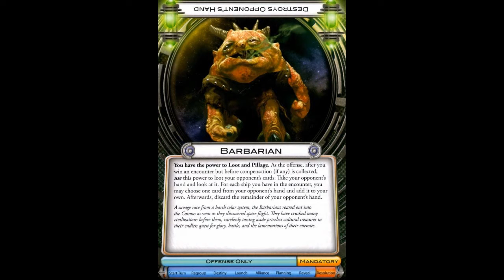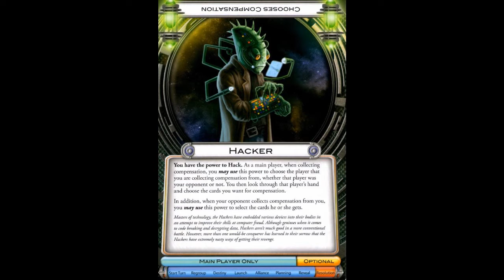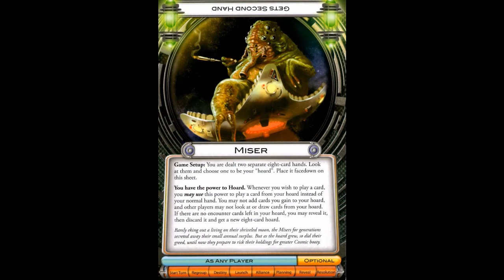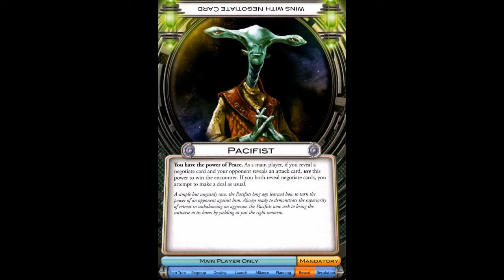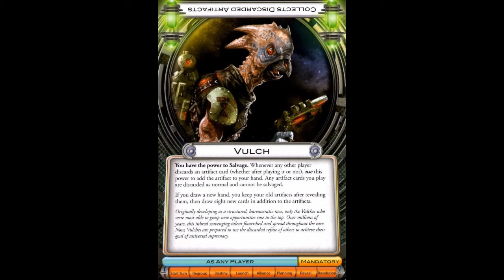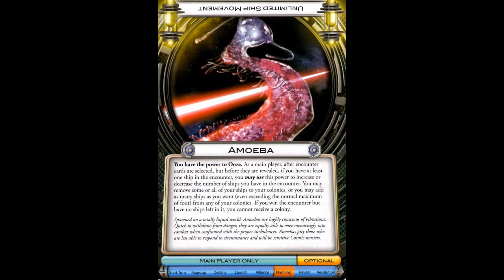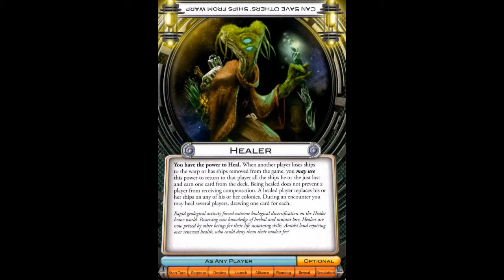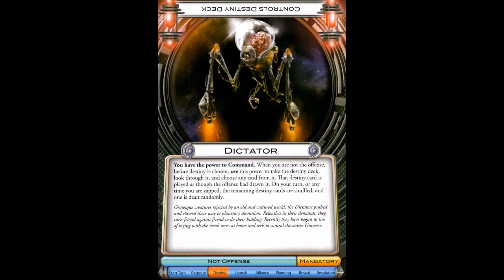Cosmic Encounter Aliens (base set)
As promised, this is simply me reading every one of the alien cards in the core set of Fantasy Flight's Cosmic Encounter. The best part about this game is the huge array of alien powers. No game can be played the same way. I've arranged the aliens in this video first by color (they are broken up into "green" "amber" and "red" depending on the difficulty of their power) and then by alphabetical order. Maybe this is interesting to someone, maybe not.